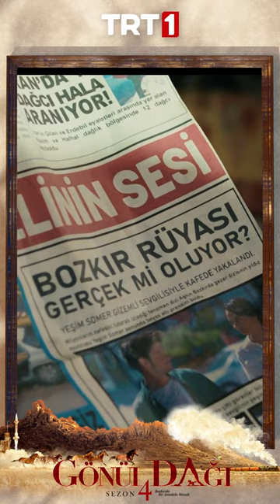Bozkır rüyası gerçek mi oluyor?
Gönül Dağı 107. Bölüm Özeti:
Veysel'in hayata dönmesiyle tüm aile rahatlar. Ancak yapılan tetkikler çok da iç açıcı değildir. Veysel’in yürüyemeyeceğini açıklamakta zorlanan Kenan, sonunda acı gerçeği tüm ailesiyle paylaşır. Cemile, Muammer, Döndü tüm aile yıkılır… Amcaoğulları ise Veysel’in bu durumunu kabullenmekte zorlanır. Onlar Veysel’i mutlu edebilmek için her şeyi yapacaklardır.

Acı haberi duyan Veysel ise bu durumu kabullenmekte zorlanır. Veysel’i sakinleştirmek ve iyileşme umudu vermek çok zordur. Ancak yaptıkları icatlarla tüm kasabalılara umut olan amcaoğullarının vazgeçmeye niyeti yoktur. Onlar Veysel’in iyileşmesi ve hayata yeniden tutunması için tüm olanakları seferber edecektir.
Bu arada hakkında Yeşim’le magazin basınında aşk haberleri çıkan Erkan, bu yanlış anlaşılmayı düzeltmek için harekete geçecektir.